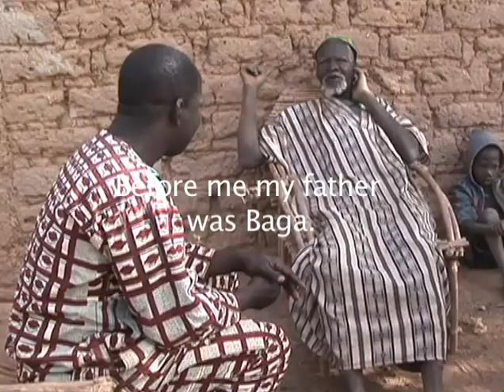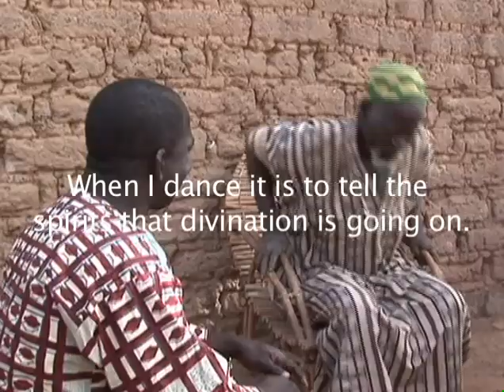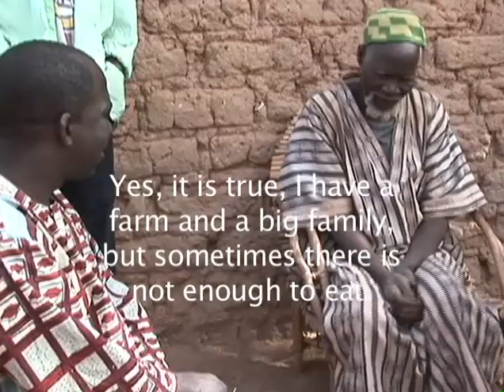Speaking With God: A Mossi Diviner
A Baga, or diviner, among the Mossi people of Burkina FAso plays his ancient iron clappers and dances to communicate with God on behalf of his clients.